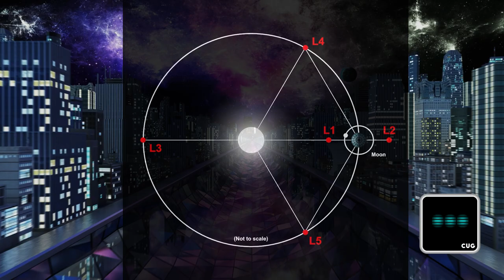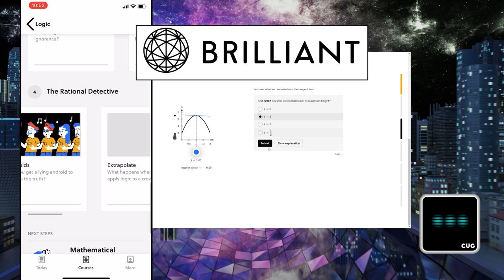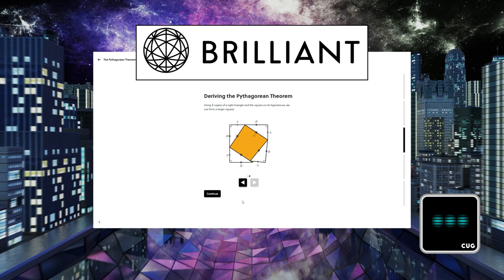Can a Sound make you understand Time?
Yo, Morn1415 here (seems CUG is also back...) today I will explain that it is possible to understand time just by listening to a sound. How much time has passed since Tutankhamun lived? Since the industrial revolution? Since the T-rex?  Here is how! Would you be able to predict the outcome?

UniverZoom App:
Android: